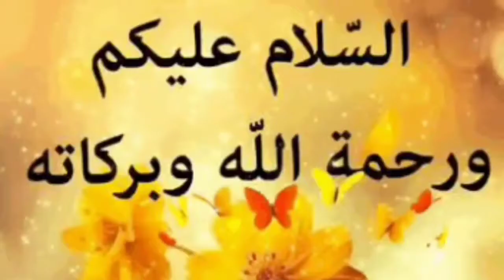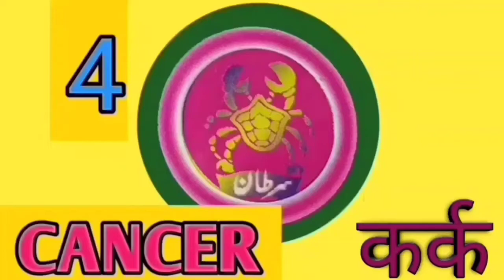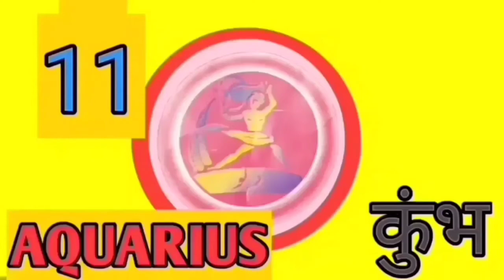Urdu'sHoroscope, Future life for 26-4-2021 Monday कैसा रहने वाला है आज आपका दिन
Bhagya
Kundli

Today's Horoscope, Future life for 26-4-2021 Monday